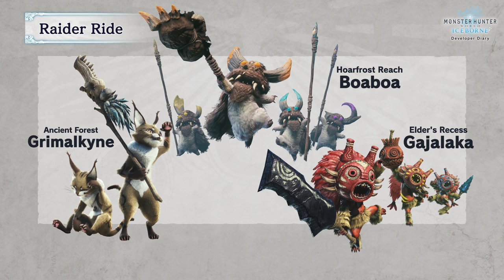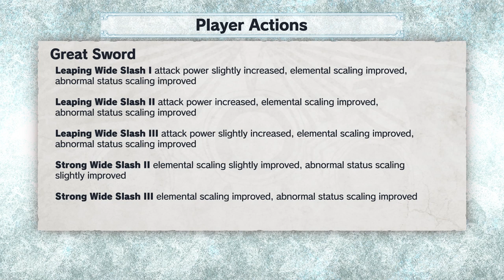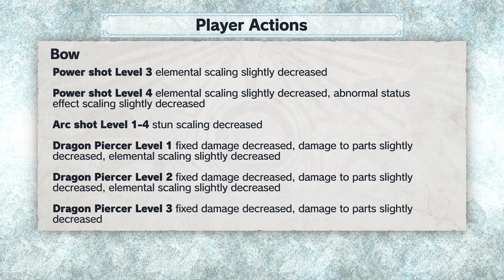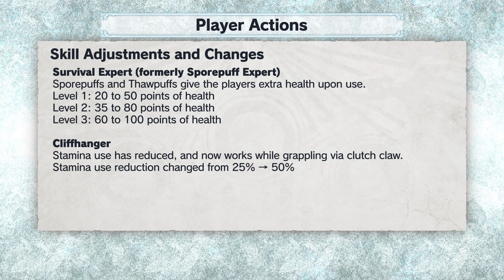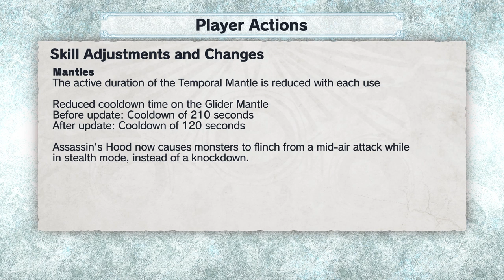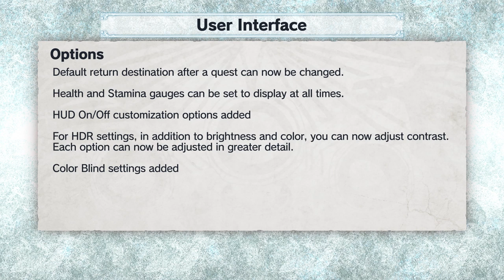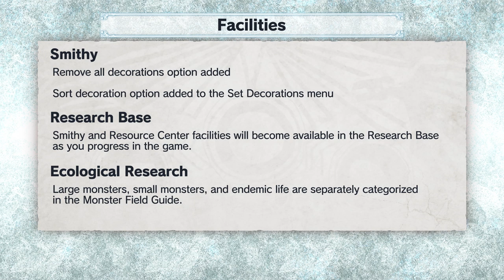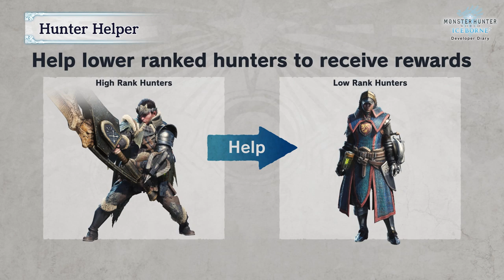[Monster Hunter World: Iceborne] - Journal des Développeurs #2 - PS4, XBOX ONE, PC